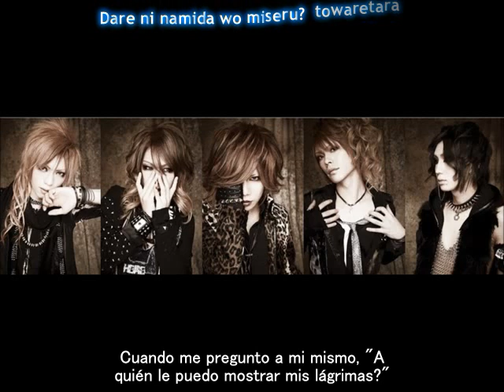✝Sadie Recall (Sub Español)✝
Me cancelaron mi cuenta anterior que era "Ale de Yutaka"! :-(
asi que voy a tratar de resubir mis videos!!
copyright to "Face music" and "PSCompany"©